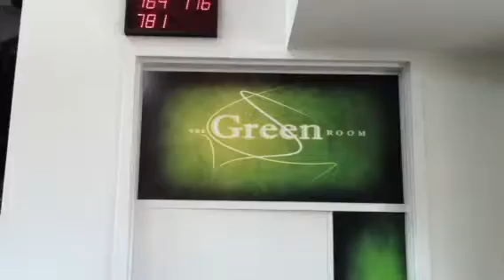Nesta Live at Pacific University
Live Sound Fundamentals class got to set up all the equipment and mix this Modesto Reggae Band "Nesta" as part of their class. The final for this class is a concert with 5 bands. Sounds fun!